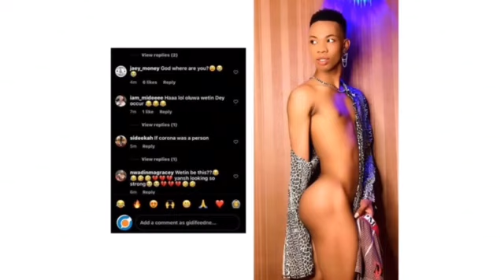SENSITIVE CONTENT!!! Viewers DISCRETION IS ADVISED!!!